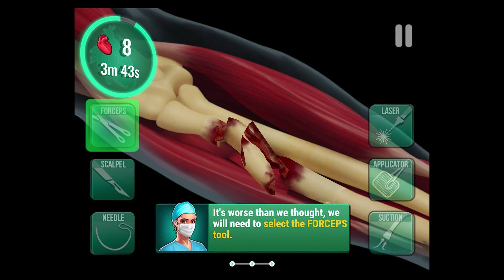Operate Now Hospital - Surgery | Surgery Simulation Game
- Very Big Thanks

Become a surgeon and build your own hospital.

Have you got what it takes to become a world class surgeon and make your hospital the greatest medical center in the world?

- BUILD, upgrade, and continually improve multiple hospitals and their facilities.

- CUSTOMIZE your hospital with unique and crazy skins.

- MANAGE your staff and improve their skills.

- OPERATE your patients by performing incredibly realistic surgeries.

- COLLECT staff members cards & boosters.

- COMPLETE characters backstories and unravel their hidden past.

Join Operate Now's player community: Operate Now's franchise has been downloaded over 40 million times by players all around the globe.